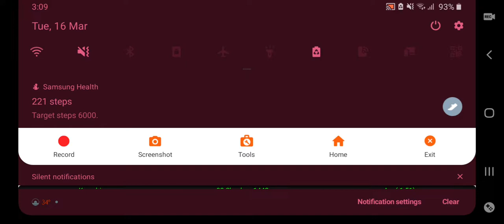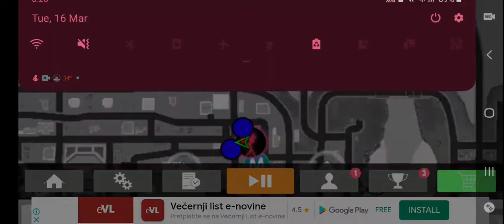Real ganster crime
Hello guys how are you hope you r fine and please subscribe to my youtube channel and watch my videos and comment me at my Please watch my videos subscribe my channel please comment me at my link and thank you